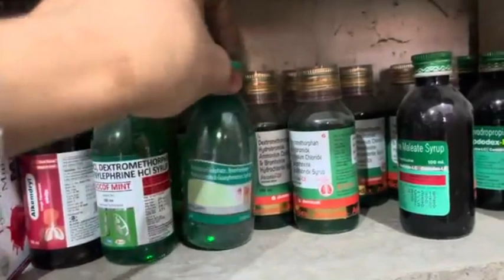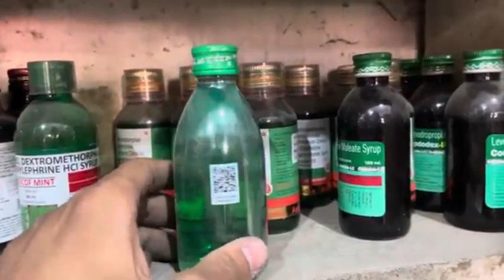Chup syrup ke fayde or sidefeck or use in hindi